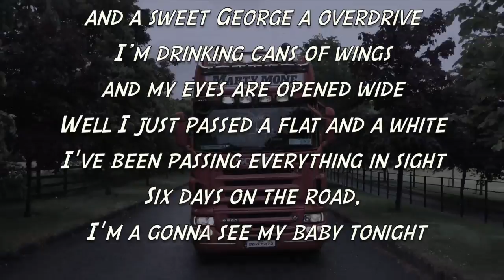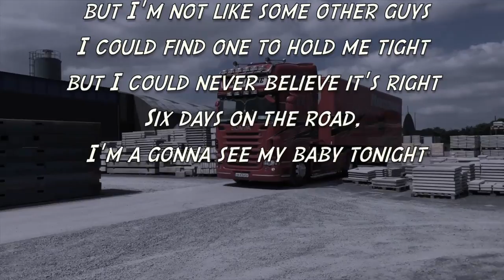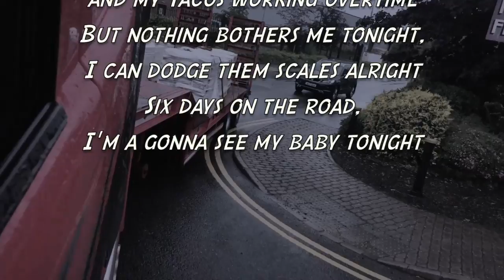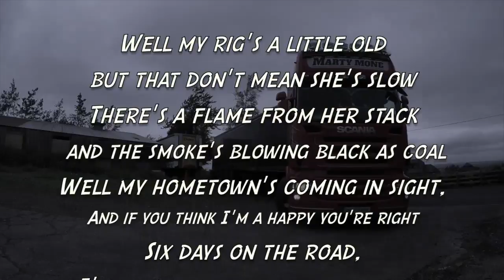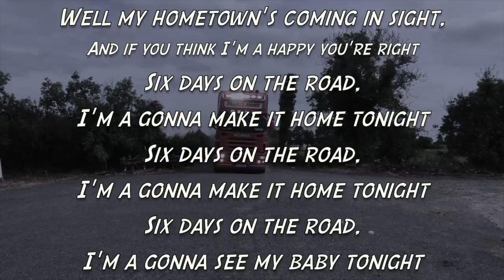Marty Mone - Six Days On The Road (Lyric Video)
AMAZON MUSIC

SOUND CLOUD
Marty Mone

Learn the words and lyrics to  six days on the road
Learn to sing six days on the road
Sing Along With the Lyrics To six days on the road

©The Plot Cottage Studio (Owned by Marty Mone)

Song BPM : 155
Song Key : A
Song Genre : Country

Marty Mone’s Live Cover Song “Six Days On The Road ” Originally recorded by Dave Dudley
Dave Dudley - Six Days On The Road
Written By: Earl Green / Carl Montgomery

Lead Vocals :        Marty Mone
 Acoustic Guitar:  Marty Mone
Drums:                   Darren Pilkington
Bass:                       Martin Armstrong
Lead Guitar:           James Murray
Acoustic Guitar:     Lawrence Harte
Piano Keyboard:    George Bracken
Organ Keyboard:    Tony Reilly

Marty recorded this cover live with his band in Marty’s Living Room of his Irish Cottage in County Monaghan Ireland.
Mixed & Mastered by Marty Mone in his plot Cottage Studio
Video Production: Marty Mone
Video Production Assistant: Alison Cluskey

Marty Mone Transport
Marty Mone Haulage

 @Marty Mone

Marty Mone - Six Days On The Road Lyrics

Well I pulled out of Peterborough rolling down the Eastern Sea boardI got my diesel wound up and she's a runnin like a never beforeThere's a speed zone ahead alright,
But I don't see a cop in sightSix days on the road, I'm a gonna see my baby tonight

I got 12 forward gears and a sweet George a overdriveI’m drinking cans of wings and my eyes are opened wideWell I just passed a flat and a white
I've been passing everything in sightSix days on the road, I'm a gonna see my baby tonight

Well it seems like a month since I kissed my baby goodbyeI could have a lot of women but I'm not like some other guysI could find one to hold me tight
but I could never believe it's rightSix days on the road, I'm a gonna see my baby tonight

The RSA and VOSA  is a checking on down the lineI'm a little overweight and my Tacos working overtime
But nothing bothers me tonight,
I can dodge them scales alrightSix days on the road, I'm a gonna see my baby tonight

Well my rig's a little old but that don't mean she's slowThere's a flame from her stack and the smoke's blowing black as coalWell my hometown's coming in sight,
And if you think I'm a happy you're rightSix days on the road, I'm a gonna make it home tonightSix days on the road, I'm a gonna make it home tonightSix days on the road, I'm a gonna see my baby tonight

The song was recorded by complete chance when Marty and the Band where warming up and waiting on the kettle to boil before starting to practice some of Marty’s own original songs for an upcoming tour.

Marty had wired all the mics down the hall to his studio and hit record before practice started and left it to chance to see what it captured during the practice session.

It was only after sorting through hours of Audio combined with Music, Stories, Jokes and Craic that Marty took a shine to this random recording that just seemed to capture the magic of playing live.

Six Days On The Road is a cover of a Country Rock song wrote by Earl Green and Carl Montgomery and made famous by Dave Dudley, telling a true story of life on the road, six days a week.

Marty could relate to this song more than most as he used to work full time as a truck driver and he is often still seen travelling in his R580 Scania, which is the setting for the Official Music Video.

Marty decided he wanted people to really see the true story of life on the road, Marty decided to leave the studio and get back out on the road for 6 long days with his truck and Cameras to capture in Realtime footage about the life of a trucker